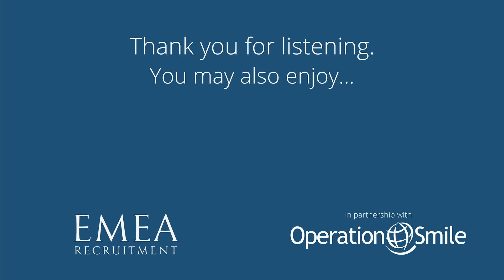David van der Velden Episode - EMEA Recruitment Podcast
Thank you to David van der Velden, Regional Talent Acquisition Lead at DSM, for joining us on the EMEA Recruitment podcast.

“For me, recruitment is a team sport.”

Early in the episode, Paul Toms delves into why David chose a recruitment career. Although a career in recruitment wasn’t part of his initial career path, David has always known he wanted to help and have a positive impact on people’s lives.

David believes having an efficient and effective recruitment process depends on the relationship with the hiring manager or candidate.

He explains that the people involved in recruitment must agree on the expectations right at the beginning, share opinions and work continuously to shape the process together. DSM takes its share of the responsibility, challenging itself throughout and providing constructive feedback to improve the process for both parties.

During the pandemic, DSM was one step ahead. Two weeks before the Netherlands went into lockdown, DSM was prepared and already working from home. This was due to leadership being clear from the initial phase and the level of trust DSM employees had in each other. David adds that, if you are going to work virtually, then it’s okay to hire people virtually.

Later in the episode, Paul asks for David’s thoughts on the true cost of the wrong hire. It is clear some organisations are unaware of the consequences of a bad hire and the costs involved. David advocates the quality of candidates over speed.

Onto an alternative topic, listeners will later gain insights into the digital recruitment tool DSM is implementing into its business model to make the process more efficient. David explains that, although business intelligence and data will have a huge impact on recruitment, the need for people will also prevail; both need to integrate.

“The tool alone will not do it and the people will also not do it on their own.”

Listen to the end of the episode to find out the two things David would have liked his past self to know when beginning his recruitment career.
These tips will help ambitious recruiters progress and reach their career aspirations.

For any food lovers listening, you will also discover the extent of David’s culinary skills and the dish he likes to create the most!

Listen to the EMEA Recruitment podcast on your podcast app or below:

You can also listen to this episode at:

If you’re looking for a particular part of the episode, please use the timestamps below:

02:10: The last thing to make David smile
04:55: David’s natural positivity
06:25: How does recruitment make David feel?
12:00: What makes a great recruiter
12:23: Achieving an efficient and effective recruitment process
15:40: Adapting the recruitment process during COVID-19
22:20: The true cost of the wrong hire
25:40: The impact of BI & data on recruitment
28:00: Recruitment tools
34:00: What David enjoys about his role
38:40: 2 things David wishes he’d known about recruitment
43:50: David’s routine out of the office
46:50: David’s go-to culinary dish
49:15: The easiest way to connect with David

The EMEA Recruitment podcast is brought to you in partnership with our friends at Operation Smile, an international medical charity that provides life-changing surgery to children born with cleft lip and palate. You can find out more about our partnership through our

This episode is hosted by Paul Toms, our Founder, and Rose Jinks, Senior Marketing Executive.

If you’d like to connect with Paul, visit his LinkedIn profile